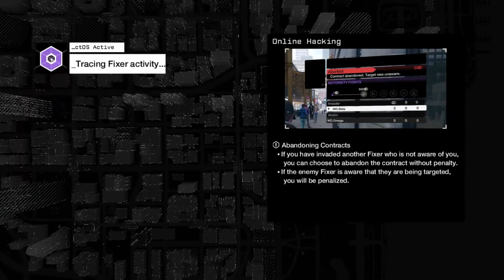Watch Dogs Messabout 1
WATCH DOGS